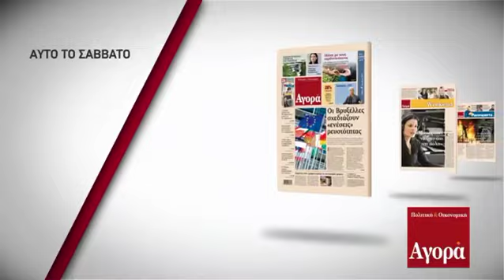Αγορά προσφορές 31-10